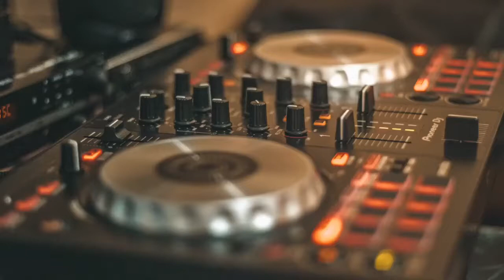DEEP TECHNO AMBIENCE by Alejandro Magaña (A. M.) ( No Copyright Deep Techno Background Music )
The Musiclopedia is a FREE Music with the best selection from Different Sources and Artist for Content Creator with NO COPYRIGHT!!

Song : Deep Techno Ambience

You are free to use this song in any of in your commercial and non-commercial projects for free.
ALLOWED :
*   Podcasts
*   Social Media video posts
*   Online marketing ads
*   Educational Purposes
*   YouTube videos*
* You’re permitted to download, copy, modify, distribute and publicly perform the Music Items on any web or social media platform, including internet-based video on demand services, podcasts and advertisements.

NOT ALLOWED:
*   CDs & DVDs
*   TV & Radio Broadcasts
*   Video Games
* You’re not allowed to use them in CDs or DVDs, video games or tv or radio broadcast. You’re also not allowed to remix them (or incorporate in a music-only track), claim them as your own or register them on any rights management service.

Musik Ini Disediakan oleh Mixkit.co

Anda bebas menggunakan lagu ini di salah satu proyek komersial dan non-komersial Anda secara gratis.

Anda diperbolehkan untuk memakai Musik ini sebagai :
* Podcast
* Iklan pemasaran online
* Tujuan pendidikan
* Video Youtube*
Anda diizinkan untuk mengunduh, menyalin, memodifikasi, mendistribusikan, dan menampilkan Item Musik secara publik di platform web atau media sosial apa pun, termasuk layanan video on demand, podcast, dan iklan berbasis internet.

Anda Tidak Diizinkan untuk menggunakannya sebagai :
* CD & DVD
* Siaran TV & Radio
* Video game
Anda tidak diperbolehkan menggunakannya dalam CD atau DVD, video game, atau siaran TV atau radio. Anda juga tidak diizinkan untuk me-remixnya (atau menggabungkannya dalam trek khusus musik), mengklaimnya sebagai milik Anda, atau mendaftarkannya di layanan pengelolaan hak apa pun.

⚠️ PENTING:
- Jika Anda memerlukan informasi lebih lanjut tentang penggunaan musik, silahkan langsung telusuri websitenya.